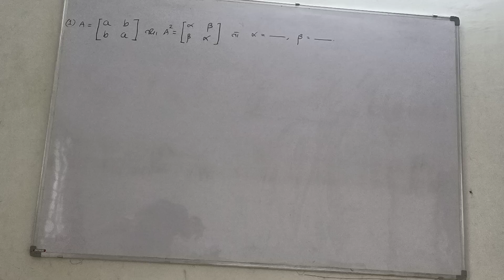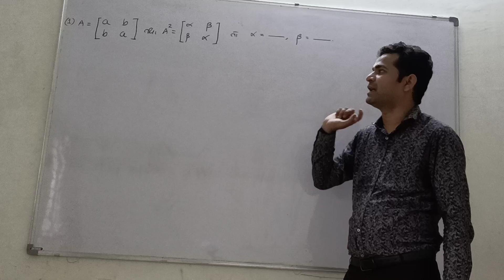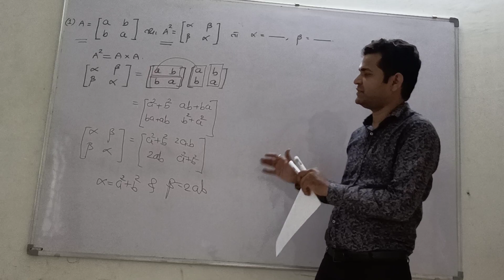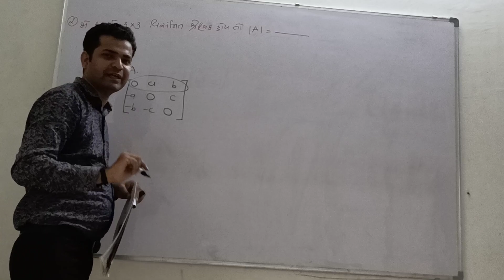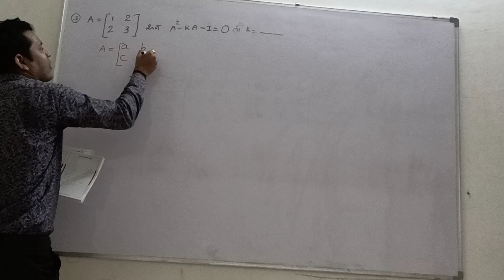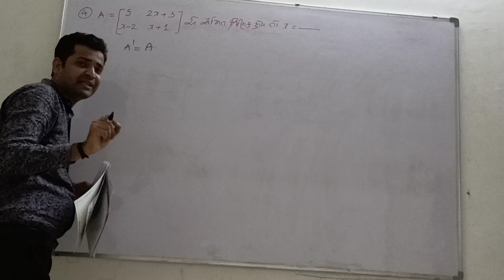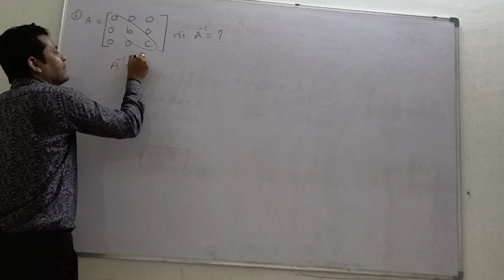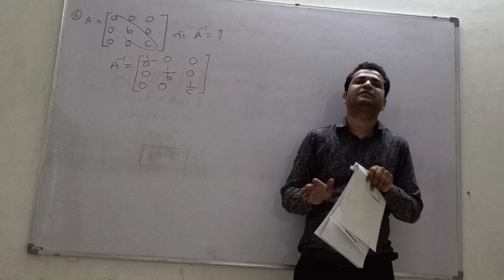MATRICES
Demo video for my application mathszone